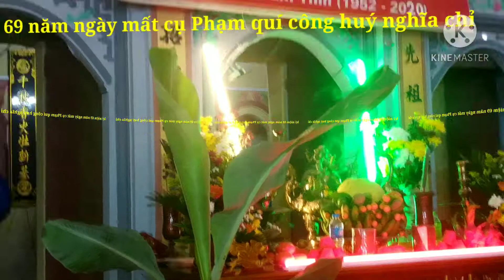kỷ niệm 69 năm ngày mất cụ Phạm quí công huý nghĩa chỉ xã quốc tuấn